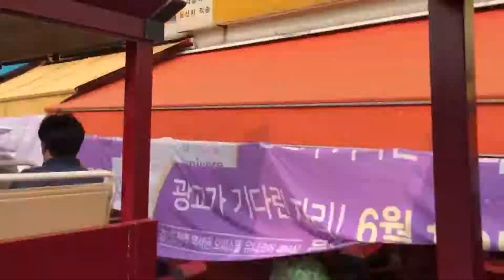수원화성 투어, 화성어차를 타고 타임랩스로